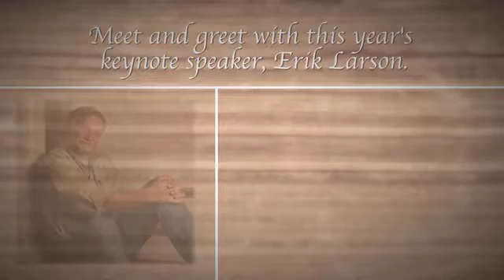VIVE le Livre 2016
If you aren't excited yet for Vive, take a look at this video! Get your tickets now for a night you're sure to enjoy and remember for years to come.